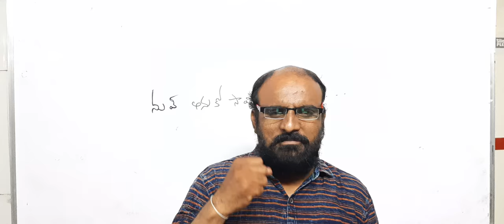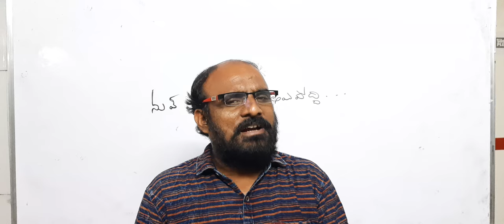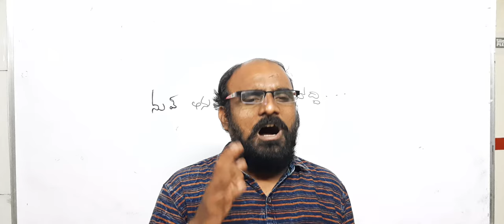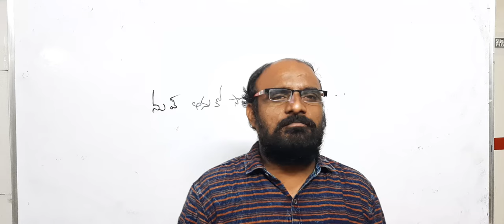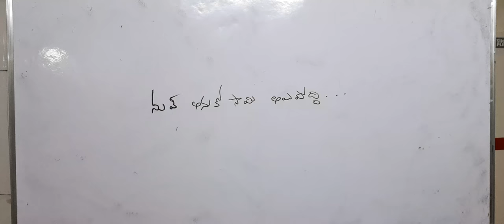నువ్వు అనుకో సామి అయిపోద్ది